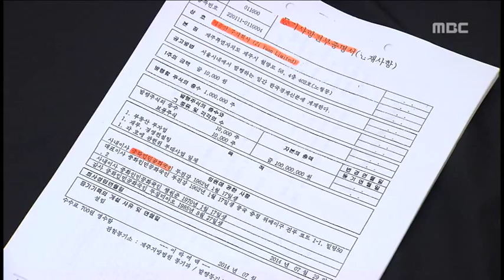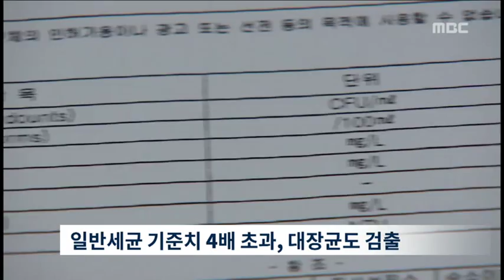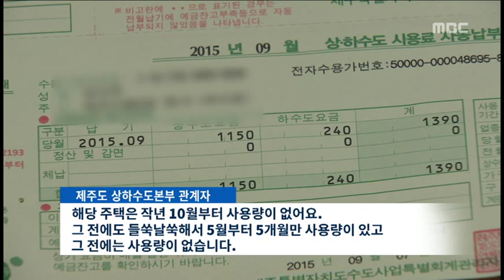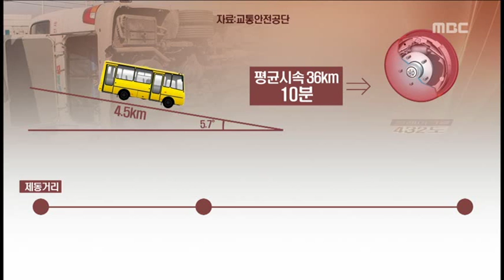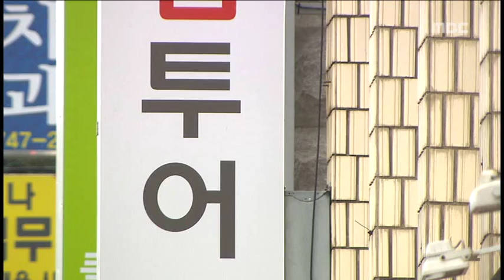제주MBC 뉴스데스크 2015년 10월 19일